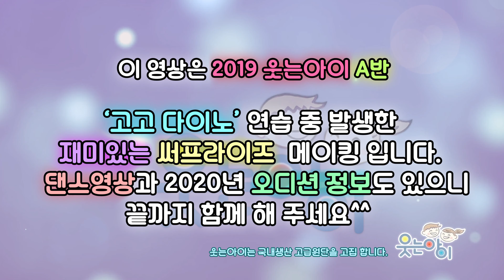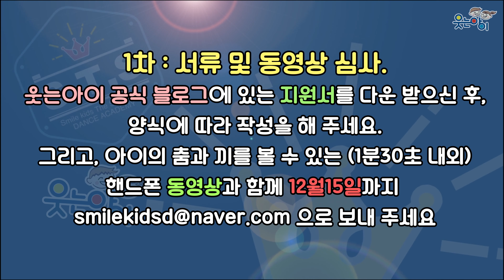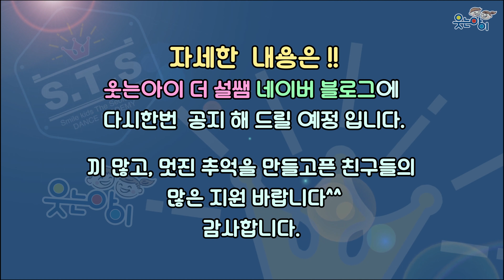[2019웃는아이TV]A반 친구들의 깜짝 선물 파티 "고고다이노"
(4~5세용 ,최강 하니쌤 작품)

드디어~!재미있는 고고 다이노 연습영상과 설쌤,하니쌤의 배미난 선물 이벤트 영상을 함께 보시죠~~^^
이것 보고 절대 놀라지 마셔요^^ (하니쌤 설쌤의 정체는 ...정말 개그맨 일까요?)

"웃는아이 더 설쌤 댄스학원" 은.
(신분당선 상현역 2번출구 앞~!!!)
 더욱 더 전문적인,   양질의 커리큘럼으로 무장 하였습니다~^^

" 웃는아이 더 설쌤 댄스학원 " 에서는.

방송댄스부터 전통무용,  뮤지컬 까지 다양한  장르를 경험하게 될 것이며,
표현법 수업 등, 전문적인 커리큘럼을  통해 연기와 노래 까지 진행되어,  아이의 자존감과 자신감을  높이는데 도움을 줄 것 입니다. ^^

또한 , 예쁜 의상과, 공연 , 전국의 수많은 관객,,,그리고 아이들의 포트폴리오가 될 수 있는 영상.
완전 새로운 프로그램으로 무장한 웃는아이 더 설쌤 댄스 아카데미...

국내 어느곳에도 없는 스타일의 댄스 학원 ! 웃는아이에서만 경험 할 수 있는
우리 아이의 추억~!
아이들이 웃을 수 있는 세상을 꿈꾸며...웃는 아이는 오늘도 최선을 다 합니다!

국내 최고의 kids 발표회 의상 전문 회사
 "(주) 웃는아이"와 함께하는 "웃는아이 더 설쌤 댄스학원 "
여러분들에게도 배움의 문은  활짝 열려 있답니다^^
웃는아이 더 설쌤 댄스학원 (수강, 공연, MD 문의 )
(웃는아이 공연 시범단반 외 , 영유아 일반반, 초등 저학년 일반반,
초등 고학년 일반반, 초등 보이 일반반, 초등 뮤지컬댄스반 등, 누구도 배울 수 있답니다. )
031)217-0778 (토요일~수요일까지 1시 이후 통화 가능)
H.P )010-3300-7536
웃는아이 공식 홈페이지

웃는 아이의 멋진 의상 모음집 입니다.(PC전용)

의상 및 음원DVD문의 (웃는아이 지사 연락처)